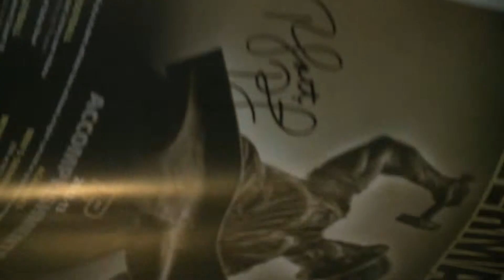WEB-Coaches-Caravan-makes-stop-in-south-bend-rb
The Purdue coaches caravan made a stop in Fort Wayne Tuesday afternoon.